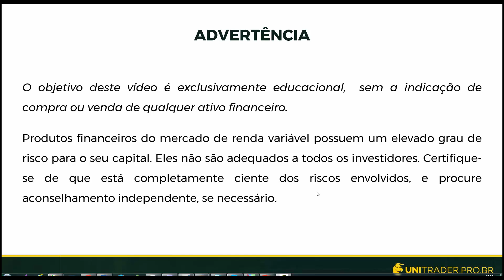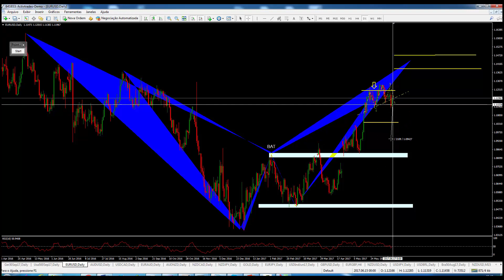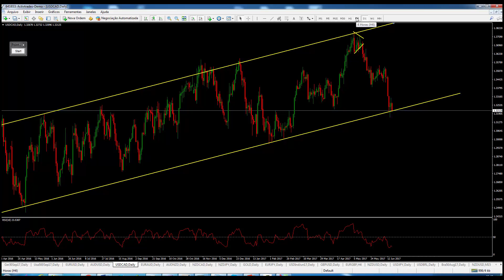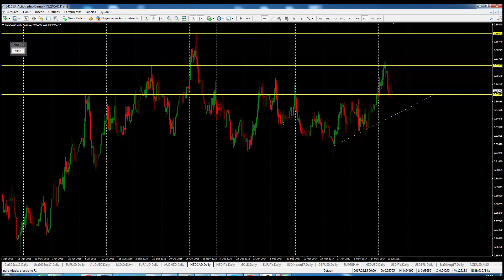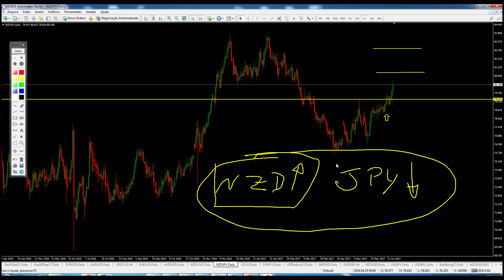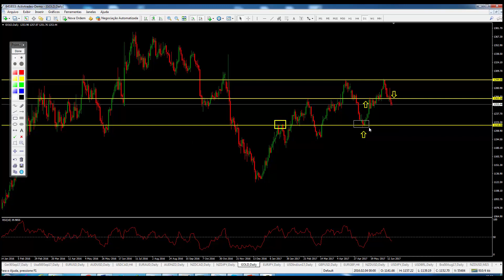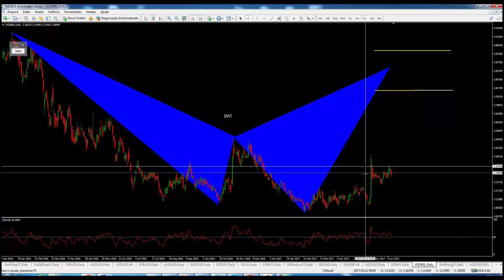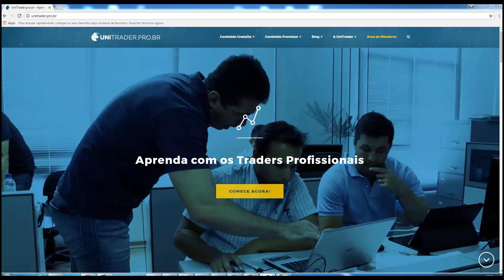Análise Técnica dos Principais Ativos para a semana 19/6/2017